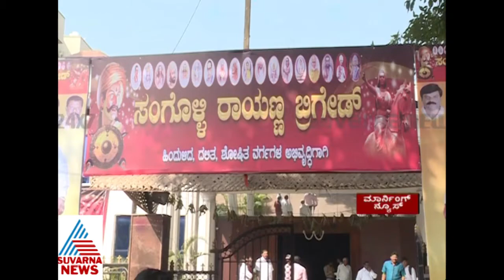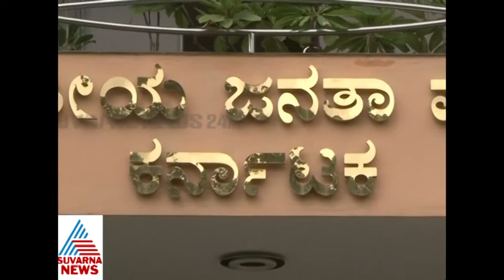Rayanna Brigade Report